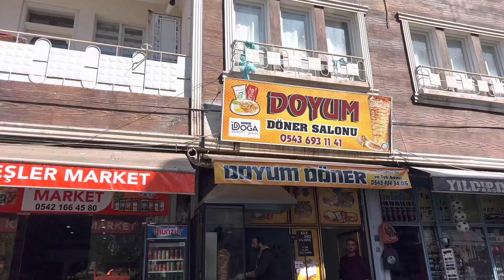Bayram Gelmiş Neyine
Bayramda ailesine eşya alamayan adamın kısa bir hikayesi ￼